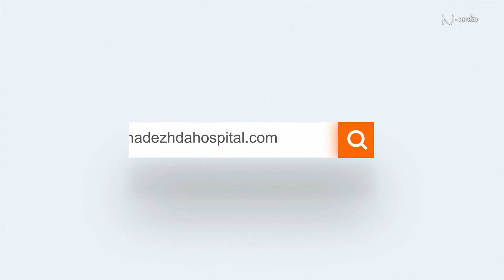"Питай Надежда", еп. 71- Кандидатстване за финансиране от държавния център за асистирана репродукция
В този епизод на рубриката ни "Питай Надежда" Радостина Янкова, координатор в болница "Надежда" по изготвяне на документи за кандидатстване от пациенти за финансиране от Центъра за асистирана репродукция (ЦАР), отговаря на следните въпроси:
1. Трябва ли пациентите да са избрали болница преди да кандидатстват в ЦАР?
2. Каква е валидността заповедта, издадена от ЦАР?
3. Кой може да кандидатства за финансиране от ЦАР?
4. Колко и какви опити финансира ЦАР?
5. Може ли да се смени лечебното заведение, след като вече има издадена заповед?